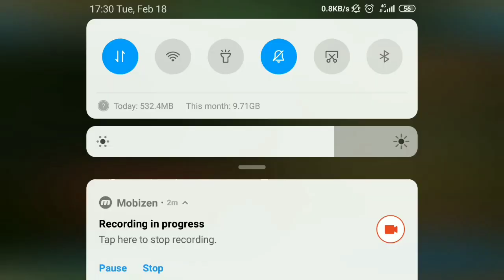【Toram Online】 - Dual Sword Vs Tuscog Mode Nightmare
(Solo) Pherrowz-san [ Lv.200 DS ] Vs Tuscog Mode Nightmare

Buff List :
1. Magic Absorption Stone
2. Giga Speed Potion
3. Power Candy
4. Barmbrack
5. Vita Plus II
6. Lyark Tranquilizer
7. Fruitcake
8. Vaccine III
9. Wardead Bracelet